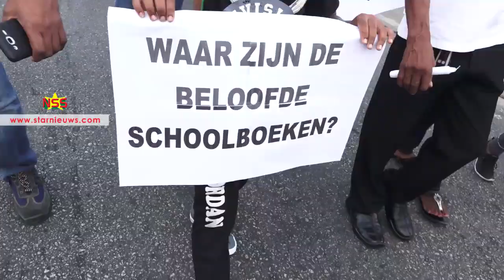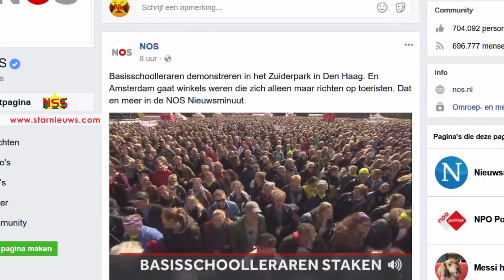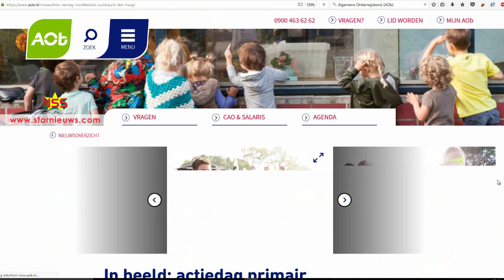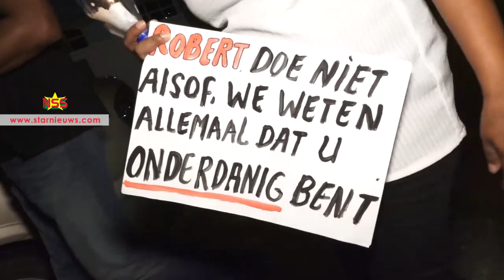Leerkrachten tonen hun ontevredenheid met stille loop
Somber lopen de deelnemers van de stille mars terug naar het beginpunt, het hoofdkwartier van de Bond van Leraren (BvL) en de Alliantie voor Leerkrachten in Suriname (ALS). “Het is World Teachers Day, een dag om leraren te gedenken. Maar we zijn niet in een hoerastemming,” deelt Xiomara Cadogan van BvL mee. “Vandaar de kaarsen en is de dresscode zwart of wit.”